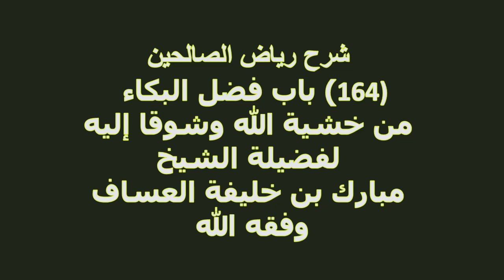شرح رياض الصالحين (164) باب فضل البكاء من خشية الله وشوقا إليه فضيلة الشيخ مبارك العساف وفقه الله